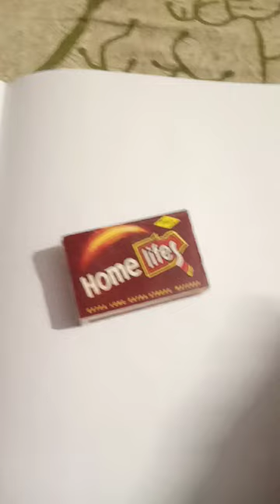Real vs duplicate match stick drawing😂😅